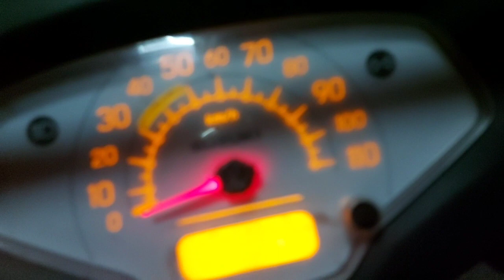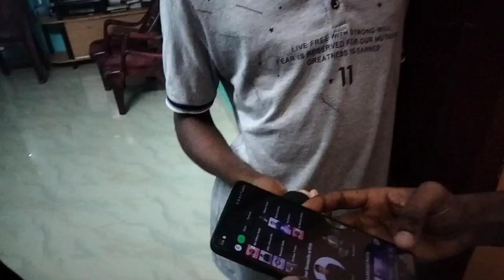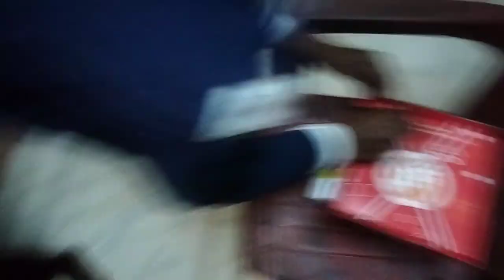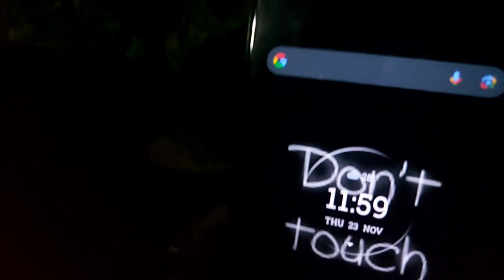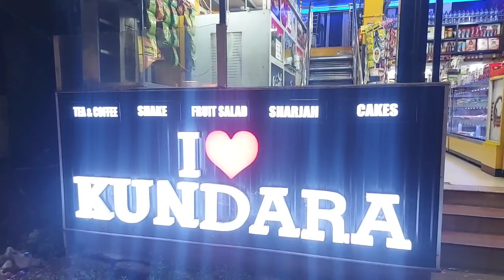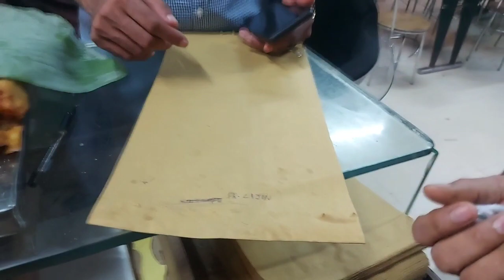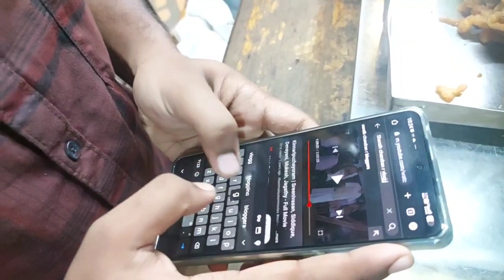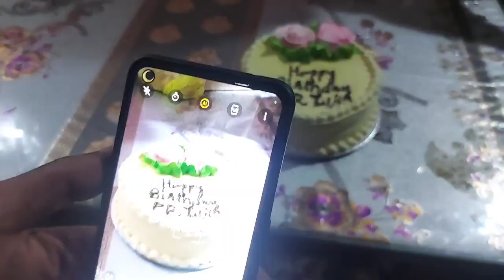വല്ലാത്തോരു Birthday 🎂 ആയി പോയി|SARATH CHANDRAN R VLOGGER